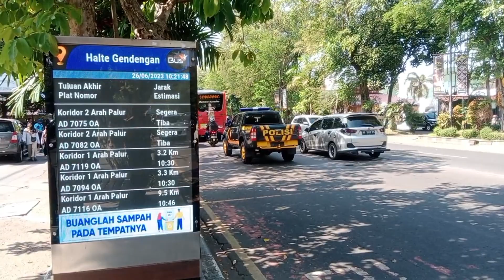Cara Naik Teman Bus Batik Solo Trans dari Stasiun Purwosari ke Pasar Gede Surakarta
Naik BST koridor 2 dari Stasiun Purwosari turun di Halte Gendengan
Oper BST koridor 1 turun di Halte Pasar Gede